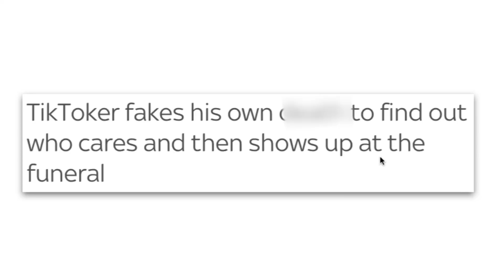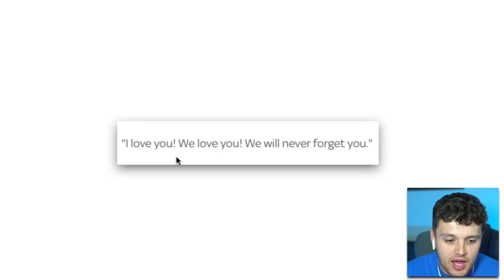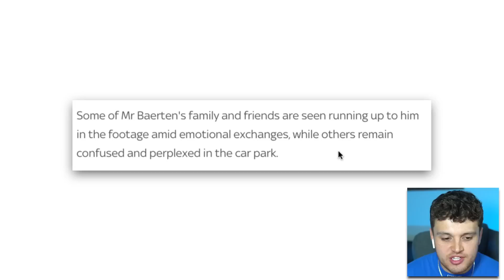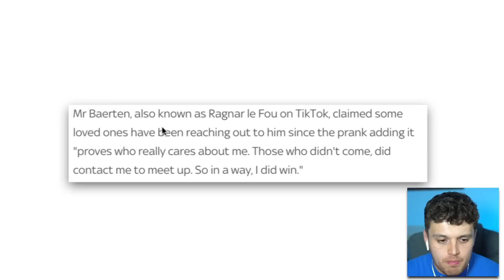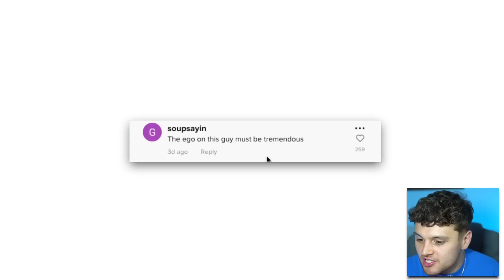TikToker Fakes His Own Death & Faces HUGE Backlash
In today's video we will be talking about  and more